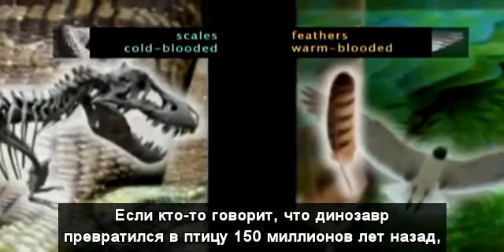Что такое наука?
Многие считают, что учёные не могут ошибаться относительно эволюции, потому что мы можем видеть плоды науки повсюду. Она работает. В конце концов, разве не наука позволила человеку ступить на Луну и дала нам электричество и антибиотики? Однако важно понимать ограничения науки. Наука, которая дала нам такие достижения, как современная медицина, занимается изучением явлений, которые можно наблюдать, проверять и повторять в настоящем. Например, химическую реакцию можно провести и повторить снова и снова. Но наука, которая пытается раскрыть прошлое, совершенно другая, потому что прошлое невозможно повторить. Учёные используют ключи из настоящего, чтобы попытаться разгадать прошлое. Каждый учёный трактует данные по-разному, в зависимости от своих предубеждений и предположений о прошлом. Если кто-то говорит, что динозавр превратился в птицу 150 млн лет назад, помните, что это всего лишь чья-то интерпретация фактов.

[Джонатан Сарфати]

Jonathan Sarfati - What is Science [Russian]